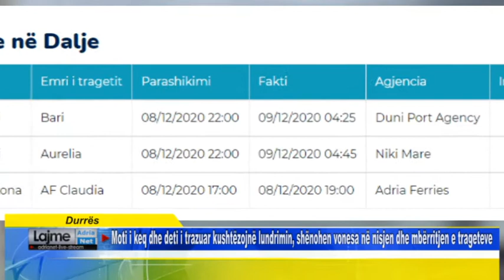Moti i keq dhe deti i trazuar kushtëzojnë lundrimin